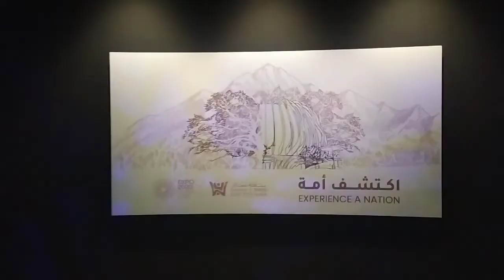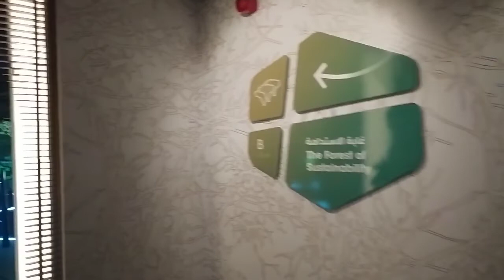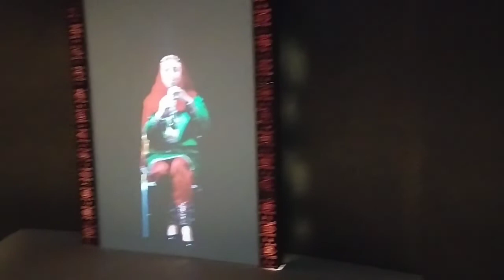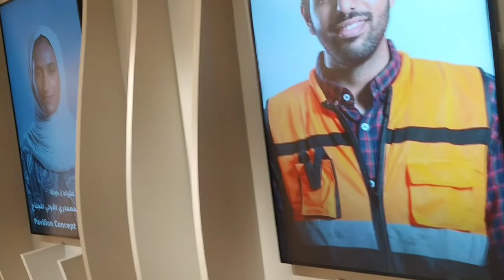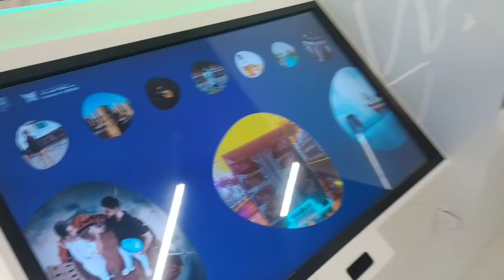Oman pavilion Dubai Expo 2020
Arif hossain

Arif hossain

YouTube Bangla
YouTube UAE